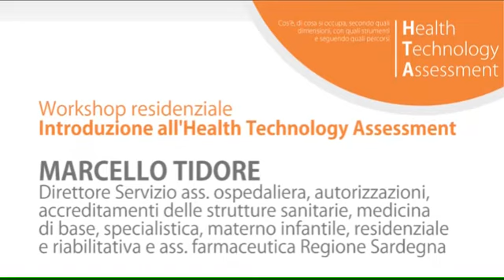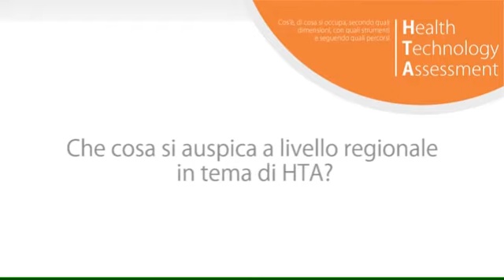Marcello Tidore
Quanto è importante l'HTA come strumento utile a promuovere obiettivi di appropriatezza e sostenibilità a livello regionale? Che cosa si auspica a livello regionale in tema di HTA? Ne abbiamo parlato con Marcello Tidore, Direzione Regionale Rete Assistenza Ospedaliera, Territorio, Servizi e Accreditamento